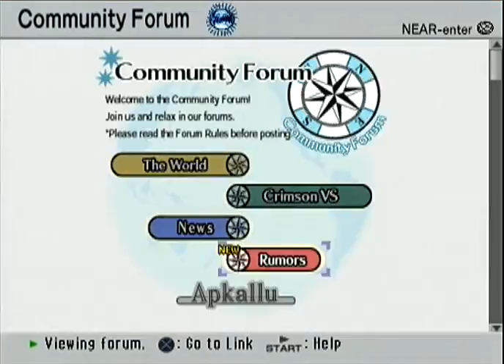.hack//G.U. Vol.3 - Chapter 25 - Ghost part 1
Normally, if you consider that that guy apparently spends most of his time hanging out in that back alley, and the only place anyone's ever seen the "ghost" is in the same alley, wouldn't you likely assume that's where he saw it?

.hack//G.U. for PlayStation 2 by Bandai and CyberConnect2.